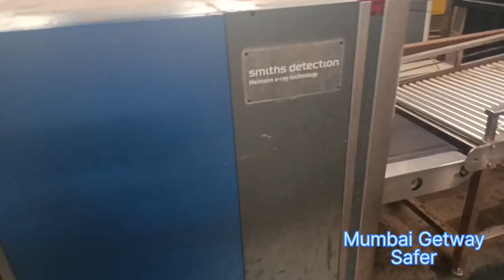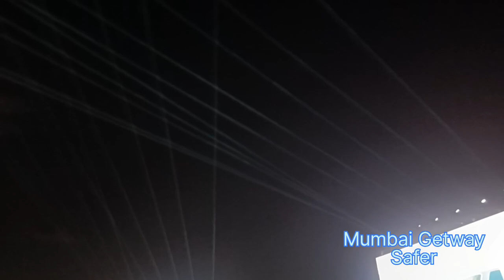Night View Of Gateway | With My Family | मुंबई गेटवेला गेलो आम्ही फिरायला | Subscribers#likeforlike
Sandip Kamble Vlogs